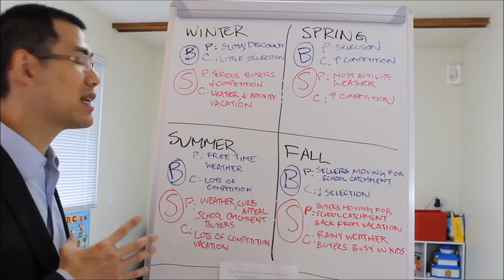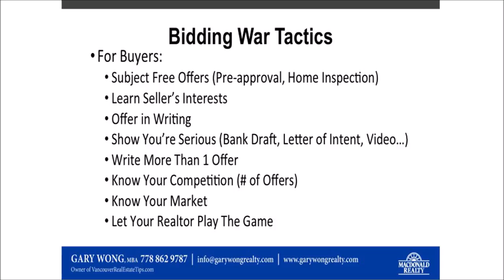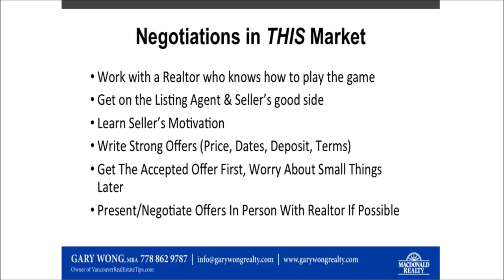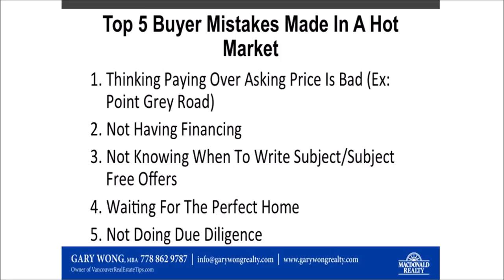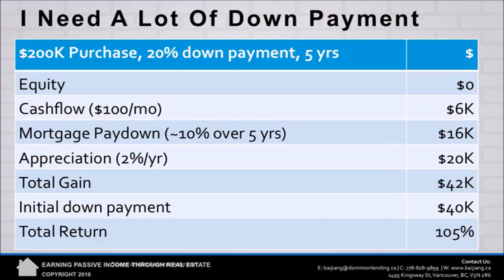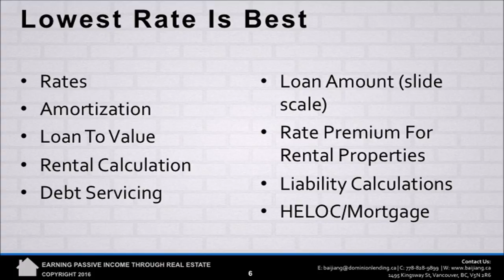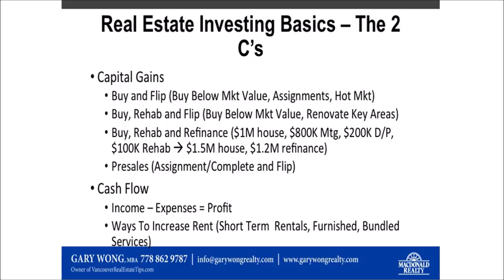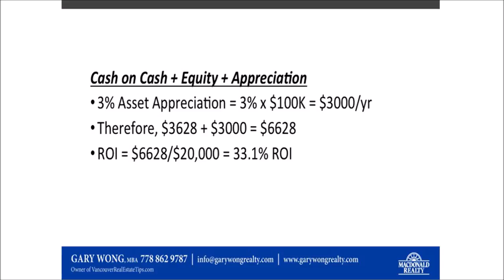How To Make Money From The Booming Vancouver Real Estate Market - Gary Wong & Bai Jiang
Gary Wong is an Award Winning Realtor and the author of "The Book on Vancouver Real Estate".

As a full-service land-development Realtor in Vancouver, Gary advises his developer and investor clients in matters of structuring, negotiation, implementation, sales and acquisitions.

Gary can advise and counsel you through property disposition and acquisitions from preliminary planning and feasibility analysis, to detail goal-oriented marketing and comprehensive sensitivity analysis determined by current residential real estate trends.

Bai Jiang is a Mortgage Broker specializing in arranging financing for investors to build larger portfolios. He has helped clients (who have 40+ properties in personal name) get residential financing at bank rates. He will get the tough financings done.

He is also a real estate educator (organizer of Earning Passive Income Through Real Estate Meetup Group with 2400+ members), real estate investor (15+ years), and a REIN Member.

He has one simple goal in mind – to provide you with unbelievable service, the very best mortgage options to meet your specific needs, and most importantly, be a trusted mortgage advisor.

2015 - REIN BC Real Estate Professional Of The Year Finalist
2012 - West Coast Awards - Mortgage Broker Of The Year Finalist
2012 - West Coast Awards - Real Estate Club Of The Year Finalist